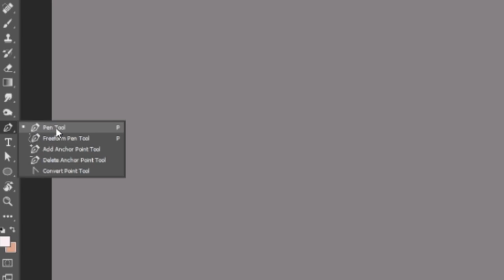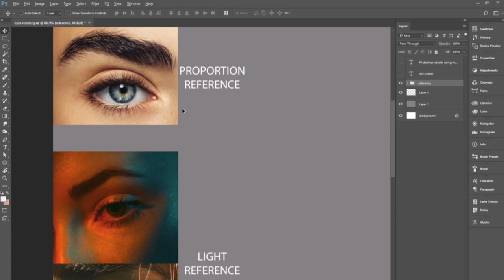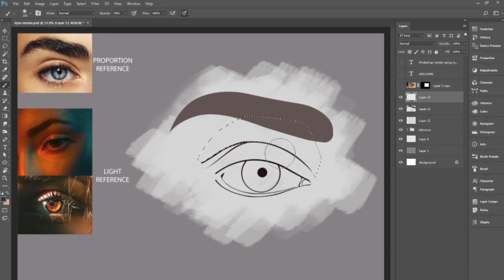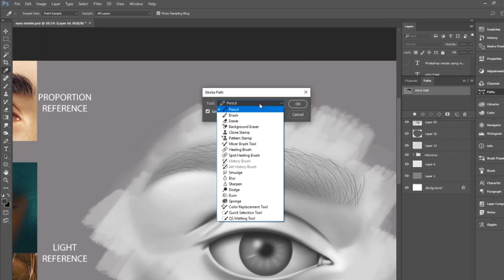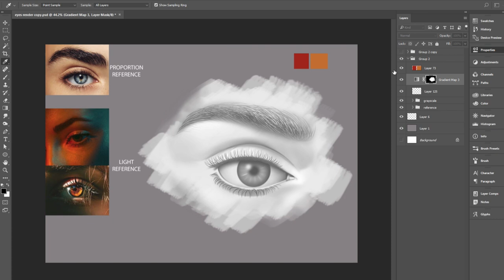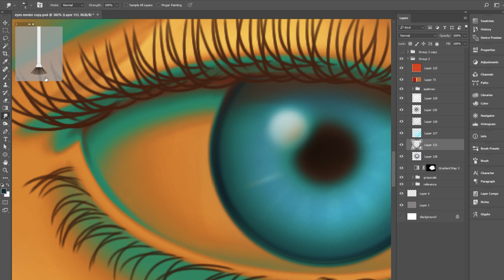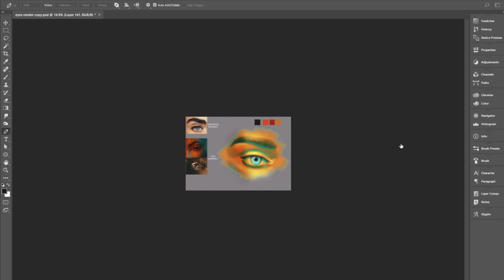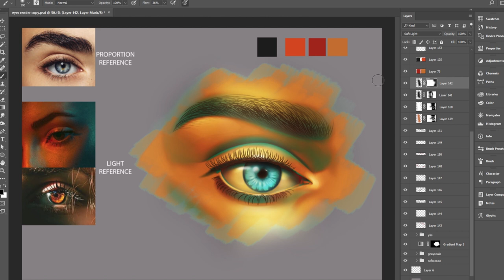USE A MOUSE 🖱️ Affordable way to jumpstart digital painting 🎨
Don't forget to hit save button every 5 min. and always create new layer if you want to end a good day into good night. LOL but serious.